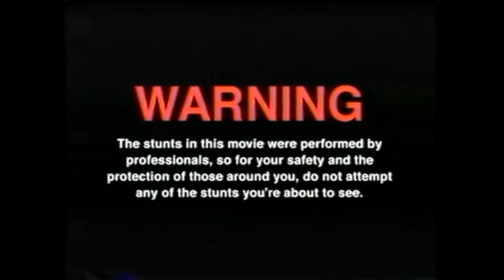Das GAMMELIGE JAKOBUS Bier Tasting mit Der Fahrer | Köthen XXL Edition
GUMMA !!!

Mein Trainer Code : 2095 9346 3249